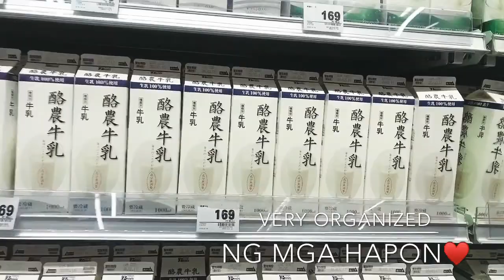Grocery in Japan!